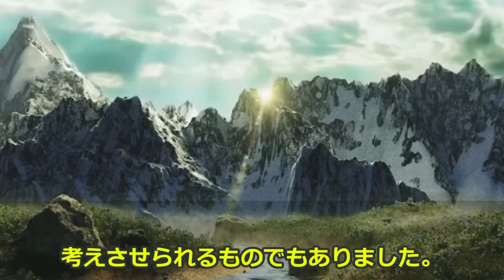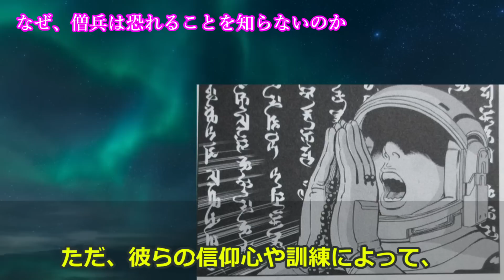【フルアーマーガンダムとの死闘】ガンダムを追い詰めた機体「サイコ・ザク」【機動戦士ガンダム】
ガンダム作品に登場する、サイコ・ザク【機動戦士ガンダム】についてまとめてみました。

【ガンダムEz 8】どう考えても、現地で出来るレベルを超えてるガンダム【機動戦士ガンダム】

【ガンダムNT 1を受け継ぐ高級量産機】ジム・カスタム。【機動戦士ガンダム】

【実は怖い】MSM-04 アッガイ。実は可愛くない。コスパ最強の機体を徹底解説【機動戦士ガンダム】